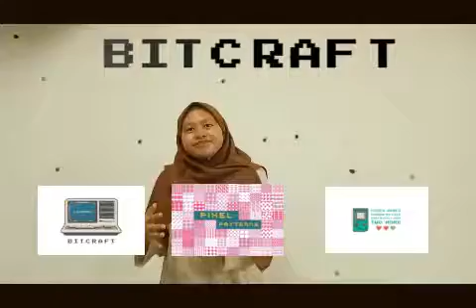Copy of GKR 1053 DESIGN HISTORY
TITLE : TREND & STYLE TYPOGRAPHY 80's
final video project of design history
julia, grace, afiqah, amira & aini